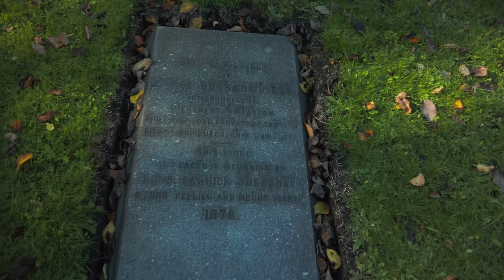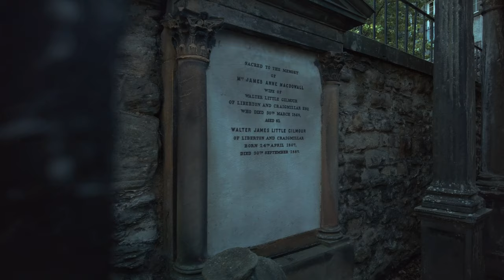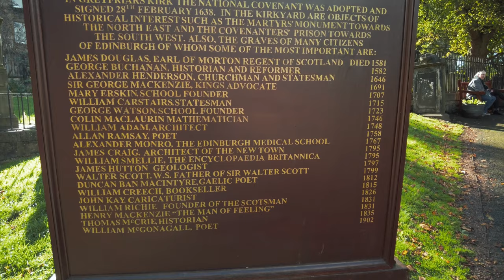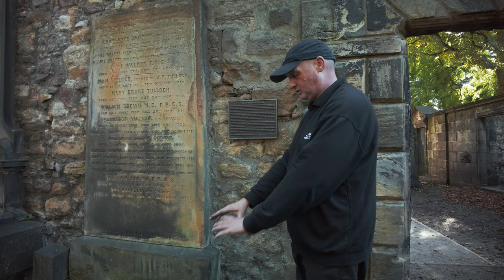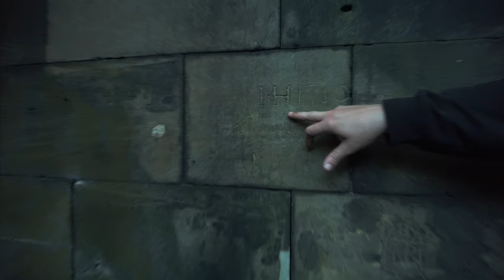THE MOST HAUNTED CEMETERY IN SCOTLAND - VLOG 3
Pack your bag and join us as we explore Greyfriar's Kirkyard. It's believed to be the most haunted cemetery in Scotland. We learned about George Bluidy Mackenzie, who's ghost haunts the property.

INDEX:
0:00 Introduction
0:23 Kovaction animation
0:26 Google Maps render of location
0:47 Tomb of John Bayne
1:06 Trotter of Mortonhall
1:27 Foulis of Ravelston
1:55 Churchyard history
2:06 Covenanter's Memorial
2:16 Candlemaker's Row
2:32 The Elephant House Cafe
2:40 Open cell
2:58 James Bucannon grave
3:10 Kirkyard cells heading for South Yard
3:58 Anne Macdowell
4:17 We found South Yard (Covenanter's Prison)
4:39 Exploring the Covenantor's Prison
5:10 The story of George Bluidy Mackenzie told by groundskeeper Nick
6:54 George Mackenzie's Poltergeist
8:38 George Mackenzie's mausoleum
9:18 Is this a vault?
9:44 The Forester Family
10:20 Cool graffiti
12:03 Closeout / credits

Cameras by DJI
Audio by Rode
Filters by Freewell
DaVinci Resolve NLE